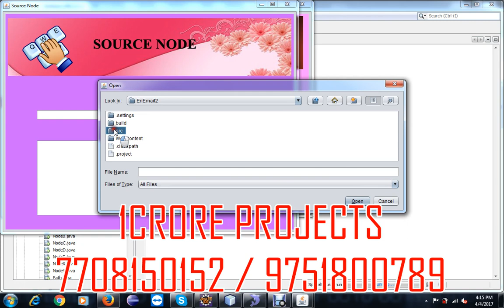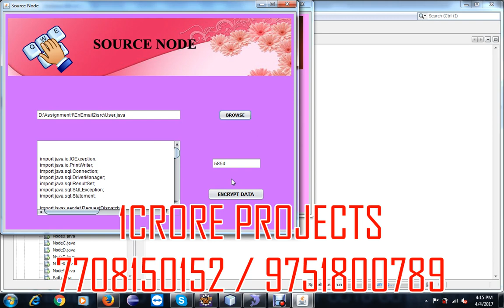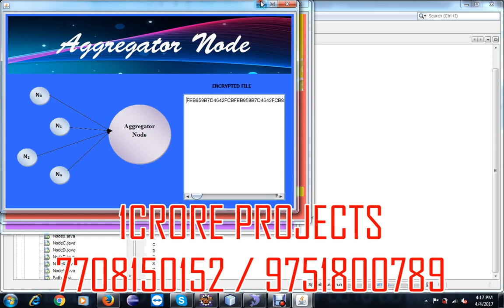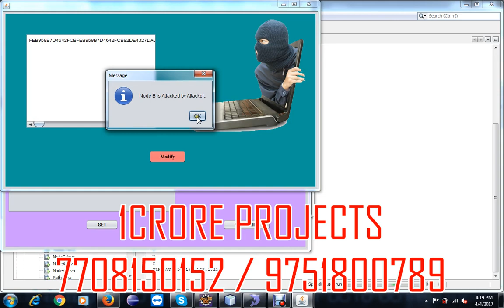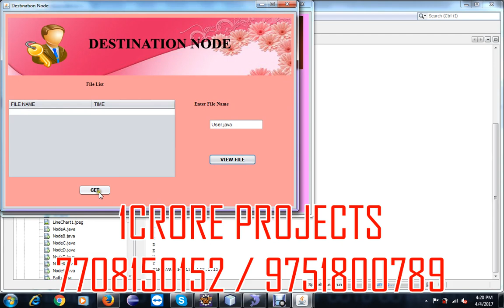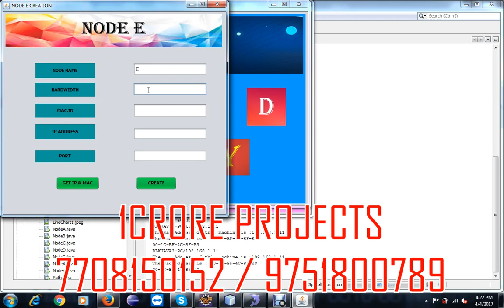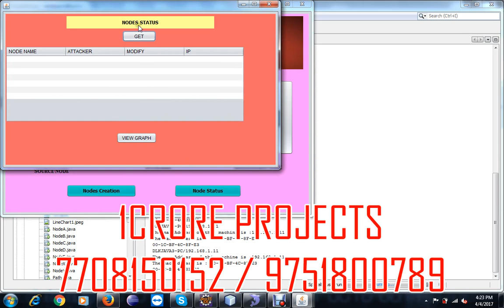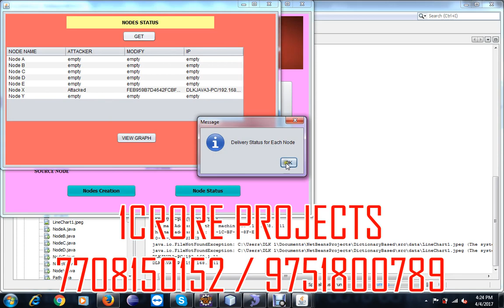Spatial Reusability-Aware Routing in Multi-Hop Wireless Networks - 1Crore Projects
1Crore Projects offer ENOUGH OF CLASSROOM KNOWLEDGE

CERTIFICATION FROM 1CRORE PROJECTS:
► Institution Scope

MISSION:
1. To offer top quality support that merge creativeness with value costs, while developing an effective relationship with our customers.
2. To regularly endeavor to fulfill or surpass our client needs and objectives of price, support, and selection.
3. To this end, we will execute regular opinions of the market to improve the customer business.

VISION:
1. We have a perspective to become a most significant and a powerful company to play a crucial part in business development.
2. We are dedicated to fulfill and go beyond our customer objectives by providing top quality solutions always.
3. To be the most passionately known organization in all our business sector while attempting to offer our customers with the best possible support.